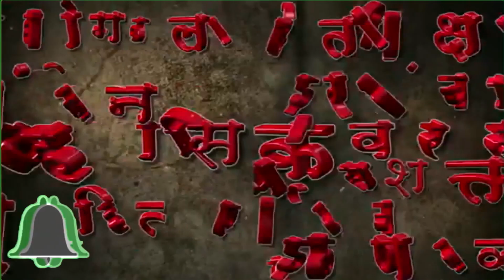बारामती कसबा लेंडीपट्टी नाला येथे युवकाचा मृतदेह आढळला.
MaharashtraNewslive बारामती कसबा लेंडीपट्टी नाला येथे युवकाचा मृतदेह आढळला.